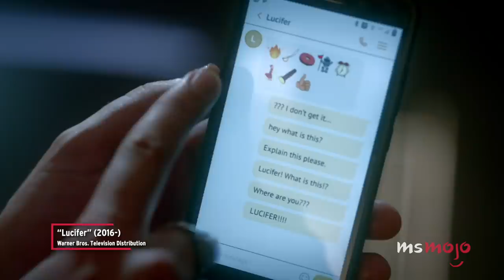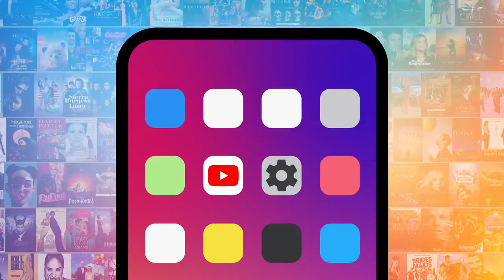Top 10 Hilarious Lucifer Running Gags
These "Lucifer" running gags are sinfully memorable. Our countdown includes Ella hugs everyone, characters imitating each other, Daniel's pudding, and more! What's YOUR favorite "Lucifer" running gag?